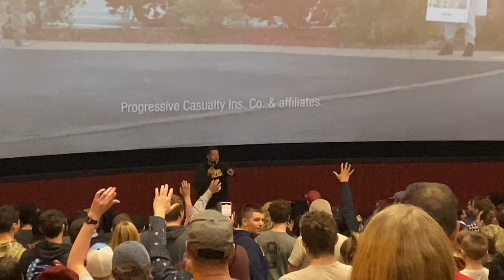Tom Was Here - Sal Vulcano at Impractical Jokers Movie Opening Night - Pittsburgh, PA - Feb. 2020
The Impractical Jokers movie opened on Friday and I just happen to stumble upon a post on social media that they were sending the Jokers out to various theaters on opening weekend to increase some buzz for the movie while its in limited release. It just so happened that Sal Vulcano was spending the Opening night for the film in Pittsburgh. Luckily I found out early enough that I was still able to get tickets for the 10pm show at Pittsburgh Mills. Sal has always shown a great affection for the city of Pittsburgh as well as the Steelers. The movie is great, it’s the guys doing what they do on a much larger scale. Great movie.